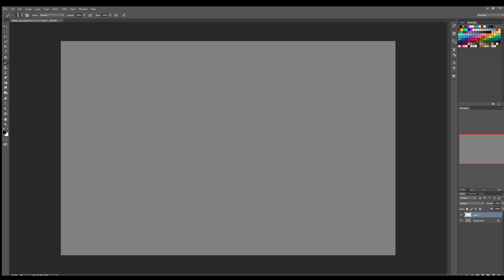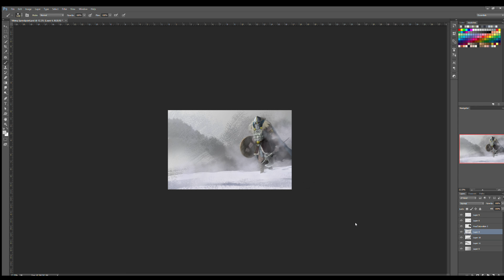1 Hour Drawing: 7 - SpeedPainting by Luke Wells 2018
Another quick sketch, this one with a viking!

ART:
Medium: Digital
Software: Photoshop
Hardware: Wacom Cintiq 27QHD

Software: OBS Studio, Davinci Resolve